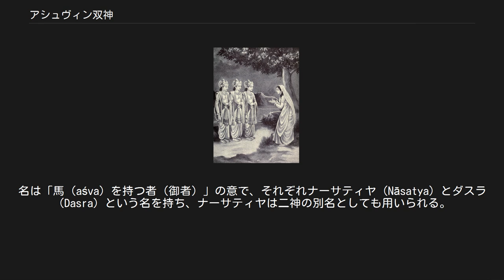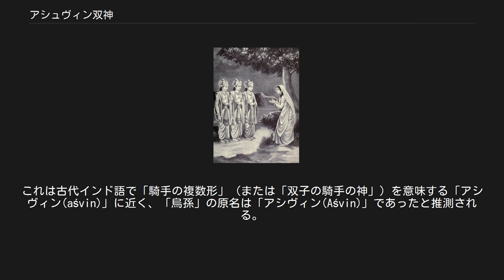アシュヴィン双神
リグ・ヴェーダ
アシュヴィン双神および彼らと瓜二つになったチヤヴァナの3人の中から夫チヤヴァナを言い当てるスカニヤー アシュヴィン双神（アシュヴィンそうしん、Aśvinau、梵: अश्विन）は、インド神話における医術の神で、美しい、うりふたつの双子の神とされる。
名は「馬（aśva）を持つ者（御者）」の意で、それぞれナーサティヤ（Nāsatya）とダスラ（Dasra）という名を持ち、ナーサティヤは二神の別名としても用いられる。
 彼らは奇跡的な治療を行い、結婚、人間や家畜の生殖を司るとされ、特に馬との関係が深く、太陽神や女神サラスヴァティーと関連を持つ。
ふつうアシュヴィン双神は区別のつかない双子の兄弟の神だが、両親が異なるとも言われ、例えば『リグ・ヴェーダ』の一部の詩篇では一方は天の子で、一方はスマカという人間の子であるとされる。
これに対し、プラーナ文献では太陽神スーリヤ（あるいはヴィヴァスヴァット）の妻が馬の姿で生んだ子としている。
 元来は何らかの自然現象（明星か）に由来すると考えられているが、その関連性は早くに失われたらしい。
起源的にはインド・イラン共同時代にさかのぼる古い神格の1つで、紀元前14世紀のヒッタイトとミタンニとの間で締結された条約文の中にミトラ、ヴァルナ、インドラとともに「ナーサティヤ」として名前が挙げられている。
これはアシュヴィン双神がアーリヤ人が崇拝した2つの神々の集団、アスラとデーヴァを代表する神であったことを示しているという（A・クリステンセン）。
 『リグ・ヴェーダ』では独立讃歌は50篇以上あり、これはインドラ、アグニ、ソーマに次いで多い。
アシュヴィン双神は寿命を延ばすことや、安産などのほかにも、人々の苦難を取り除くことが祈願され、そこではアシュヴィン双神が助けた神話的人物の断片的な神話が述べられており、若返りで知られるチヤヴァナの名も登場している。
アシュヴィン双神は蜂蜜とも結びつけられ、蜜のしたたる鞭をふるって人々に滋養をもたらすとされる。
また、アシュヴィン双神は優れた御者とされ、鷲（あるいは馬）の牽く3座、3輪の車に駕し、太陽の娘スーリヤーはその車に同乗するという。
 いくつかの文献では、アシュヴィン双神は人間を癒すため、天界よりも人間界に長く留まっていたので、他の神々からはより低級な神と見なされ、神々の仲間に入れてもらえなかったという話がしばしば述べられている。
『マハーバーラタ』ではアシュヴィン双神がチヤヴァナを若返らせる話とともに述べられているが、『シャタパタ・ブラーフマナ』や『タイッティリーヤ・アーラニヤカ』では、神々がクルクシェートラで行った大供犠祭に結びつけられており、後者では供犠が不完全であることを知った神々がアシュヴィン双神に助けを求め、彼らはソーマを得ることを条件に神々を助けたとされる。
 後世、アシュヴィン双神の重要性は薄れるが、『マハーバーラタ』ではパーンダヴァのナクラ、サハデーヴァや、『ラーマーヤナ』でラーマ王子に味方したヴァナラのマインドラ、ディヴィクの双子たちはアシュヴィン双神の子供とされる。
 ギリシア神話に登場する双子ディオスクーロイとアシュヴィン双神はしばしば対比される。
 ナーサティヤ（アシュヴィン双神）は、『アヴェスター』においてはダエーワ（悪魔）とされ（ノーンハスヤ）、新たにハルワタート＝アムルタートとして刷新された。
 中国の文献における西域の異民族「烏孫」の現代中国語読みは「ウースウェン(Wu-sun)」で、中期中国語では「オスウェン(ɔswən)」、古代中国語では「アスウェン(âswin)」となる。
これは古代インド語で「騎手の複数形」（または「双子の騎手の神」）を意味する「アシヴィン(aśvin)」に近く、「烏孫」の原名は「アシヴィン(Aśvin)」であったと推測される。